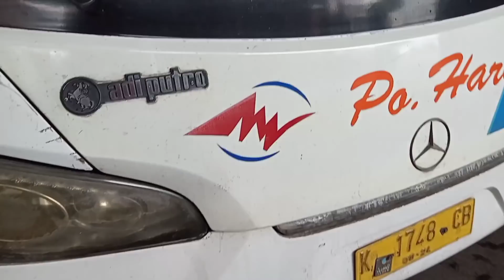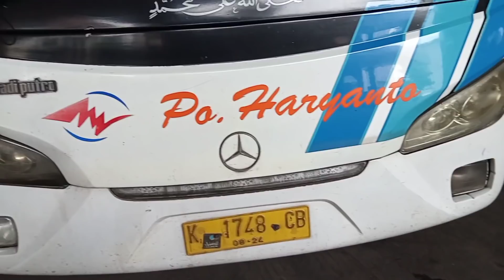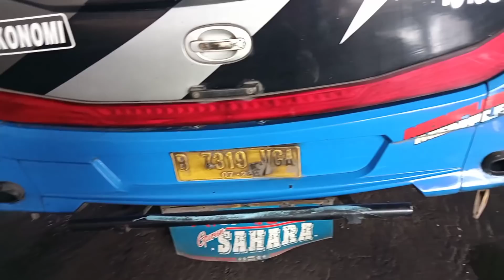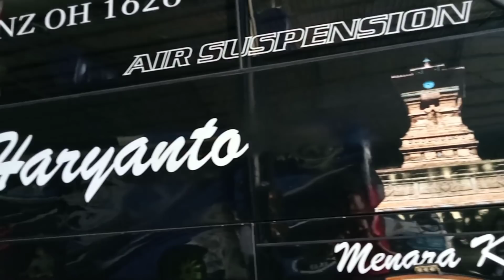Po. Haryanto Dulu Pernah Punya Scorpion King ??? | Golden Dragon & Hino